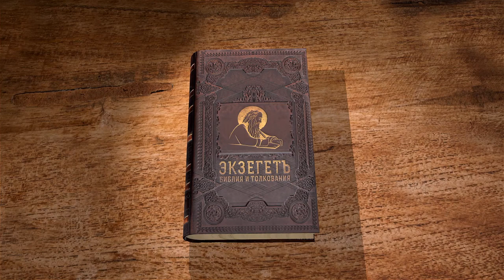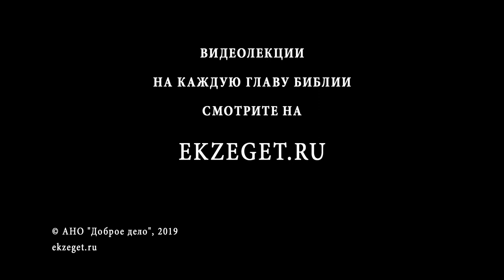Книга пророка Иеремии. Глава 29. Профессор Андрей Десницкий. Библия